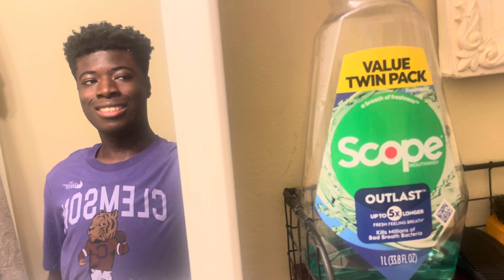Kid A New Phone iPhone 12 Purple Shirt Nike Boys Fun Summer 2024 [Original]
Kid Gets A New Phone iPhone 12 purple Shirt Nike Boys Today video Fun Summer 2024